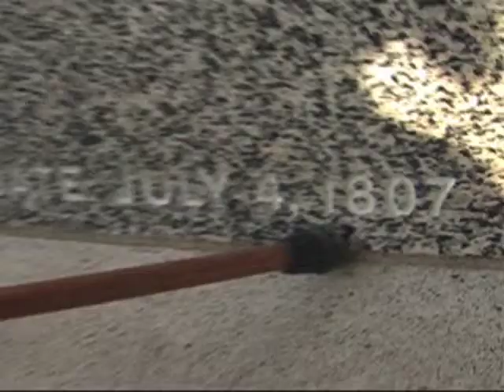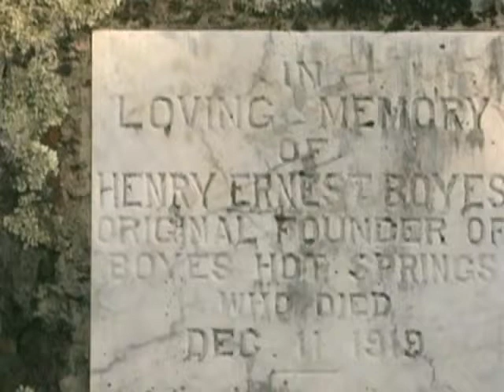George McKale Visits General Vallejo' grave at Mountain Cemetery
George McKale Visits General Vallejo' grave at Mountain Cemetery. Vellejo pays him a visit to make a few points. George Webber.